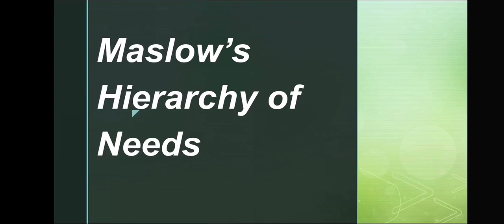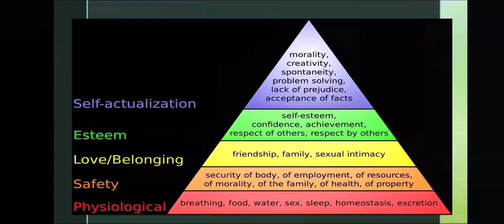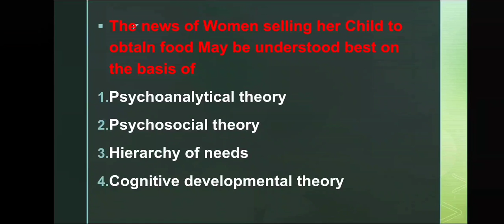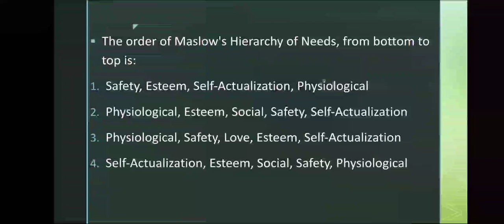Maslow's Hierarchy of Needs ಮಾಸ್ಲೊ ರವರ ಅಗತ್ಯಗಳ ಶ್ರೇಣಿ in Kannada and English with MCQs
In this video you will get detailed information about Maslow's Hierarchy of Needs ಮಾಸ್ಲೊ ರವರ ಅಗತ್ಯಗಳ ಶ್ರೇಣಿ
MCQs at end of the video